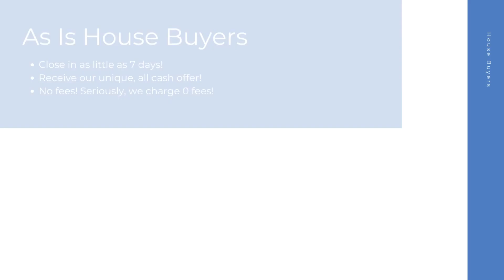House Buyers Orlando Florida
At House Buyers, we are fast house buyers and are interested in houses, townhouses, condos, and many other properties in Orlando FL. Repairs are not needed because we purchase homes as-is! Connect with our cash house buyer team for your all cash offer and get started today! We look forward to hearing the details of your property.

Cash House Buyers Orlando FL

House Buyers In My Area Orlando FL

Cash House Buyers Near Me Orlando FL
We are known as one of the best online house buyers Orlando FL!

Here at House Buyers, we put the sellers needs first. We have helped many home sellers across Orlando FL since 2013 sell their homes fast. As fast and easy house buyers, our team here at House Buyers can't wait to connect with you and create an all cash offer for your house.

Local House Buyers:

Orlando, FL

House Buyers Knows About:
house buyers Orlando FL
house buyer Orlando FL
house buyers near me Orlando FL
cash house buyer Orlando FL
best online house buyers Orlando FL
local house buyers Orlando FL
house buyers for cash Orlando FL
house buyers cash Orlando FL
online house buyers Orlando FL
cash house buyer near me Orlando FL
as is house buyers Orlando FL
simple house buyers Orlando FL
cash house buyers reviews Orlando FL
fast and easy house buyers Orlando FL
fast house buyers Orlando FL
house buyers website Orlando FL
quick house buyer Orlando FL
house buyers fast Orlando FL
cash home buyers near me Orlando FL
home buyers near me Orlando FL
cash home buyers Orlando FL
home buyers Orlando FL
as is home buyers near me Orlando FL
home buyers in my area Orlando FL
cash home buyers in my area Orlando FL
cash home buyer Orlando FL
home buyer near me Orlando FL